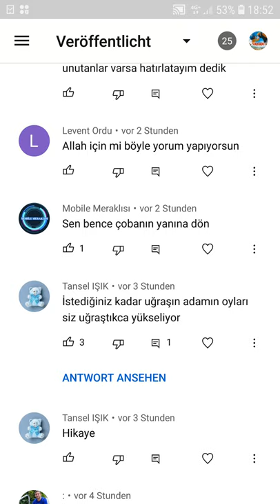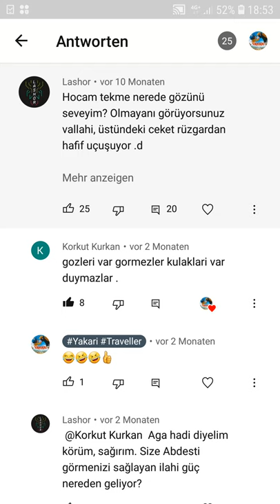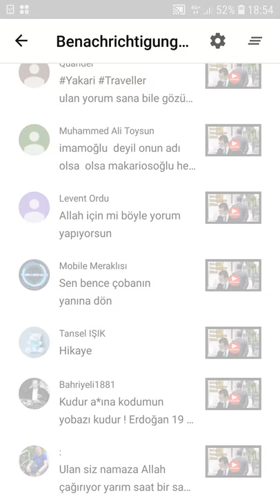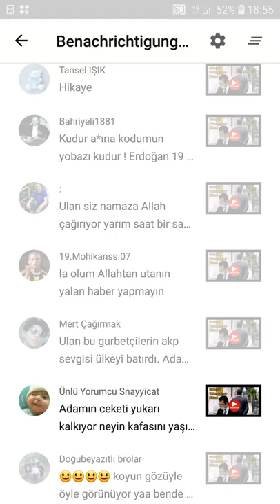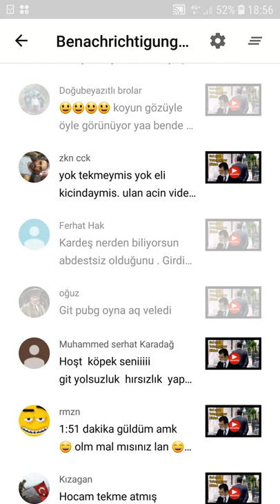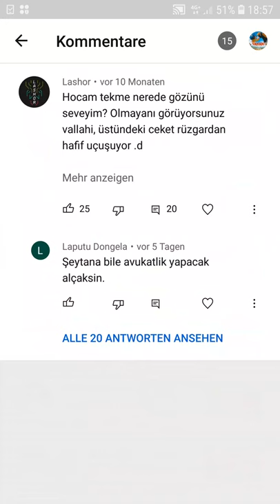İbb Ekrem imamoğlu yandaş sığırlarına ayrıca yalan ve iftiralarına delil amaçlı hazırlanmış video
İbb Ekremimamoğlu sığırlarına yalan ve iftiralarına delil amaçlı hazırlanmış video